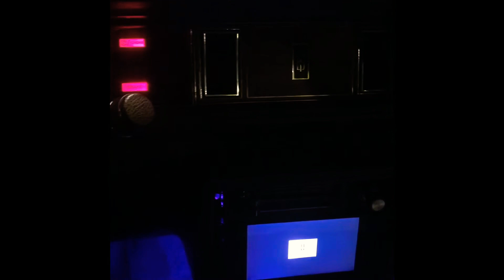Shopping For A New 2021 Cadillac